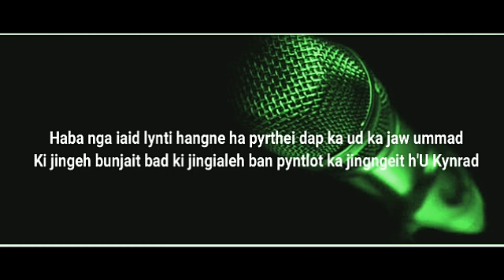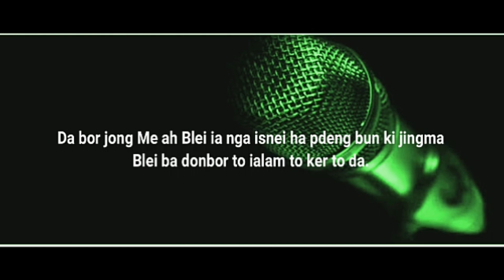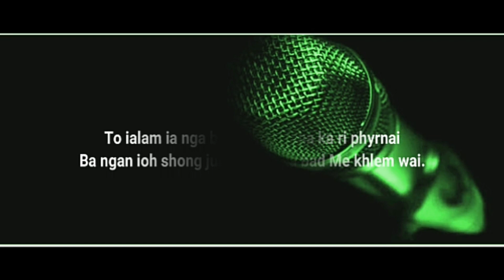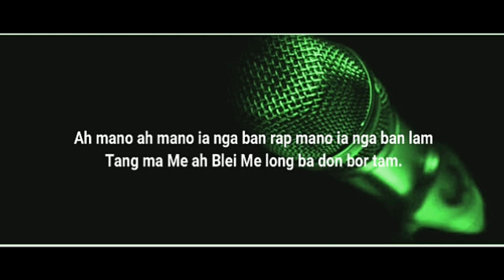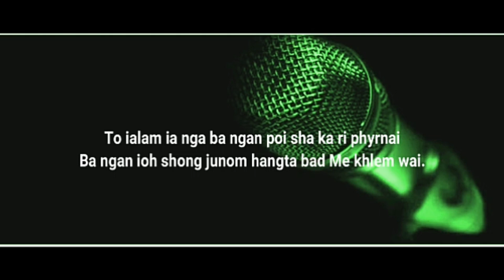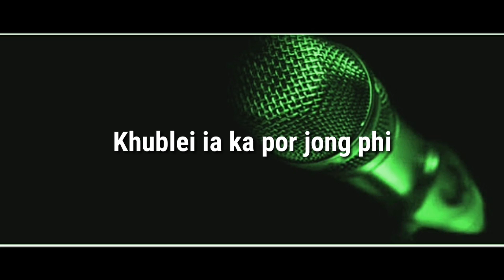Trai Ialam Gospel Song by Upstarjones Khardewsaw # please Share # Like & Subscribe.Thanks